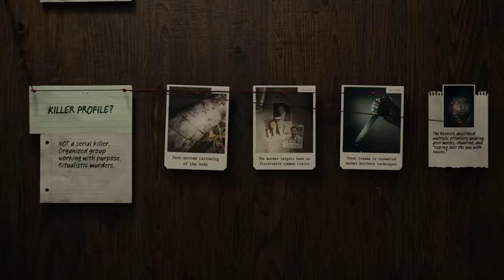Alan Wake 2 Русский Трейлер 2023 ТЕСТ ОЗВУЧКИ НЕЙРОСЕТЬЮ ОРИГ ГОЛОСАМИ